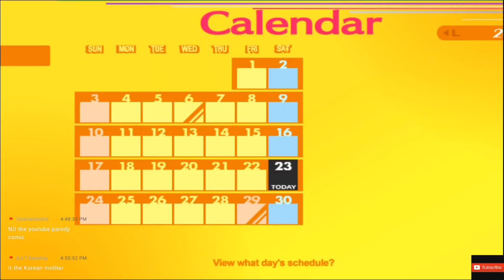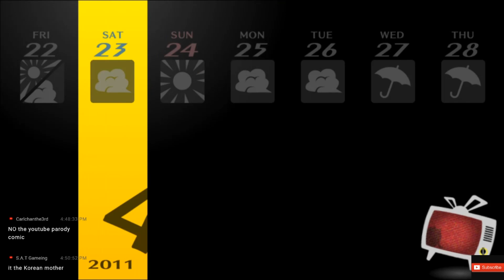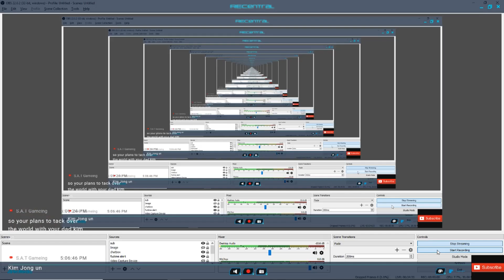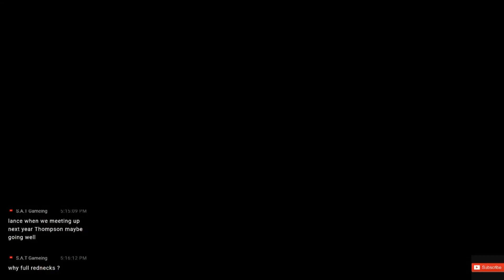Persona 4 Golden Gameplay 13